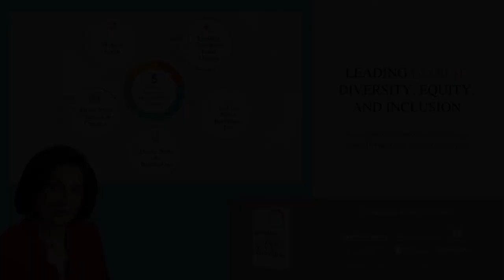Learn from Leaders - Alain Morize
I am excited that in this month's Learn From Leaders interview, I am joined by Alain Morize, Senior Vice President, Energy and Resources for Sodexo US. Alain was instrumental in localizing a global change strategy pushing for the hiring of women in one of the world’s most conservative cultures – Saudi Arabia.

Alain’s approach disrupted the status quo—using his outsider status to push for increased hiring of women— whilst inviting regional leaders, insiders those with local knowledge, even those most resistant, to propose fundamental changes to women’s career opportunities.

How did Alain understand and respect the local context and their specific cultural values and simultaneously push for change? What was the reaction of regional leaders to his actions and how did he mitigate resistance at the local level? Find out in this video!

My upcoming book, Leading Global Diversity, Equity and Inclusion: A Guide for Systemic Change in Multinational Organizations, offers five proven principles for multinational companies to advance DEI with a nuanced understanding of local contexts across countries and cultures.